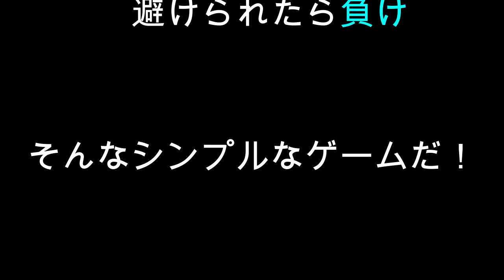第1回気配玉大会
愛媛松山発のメンズアイドルグループ【唯我独尊】

気配を読んで相手にボールを当てるゲーム！

毎週、水、日の20時公開です！